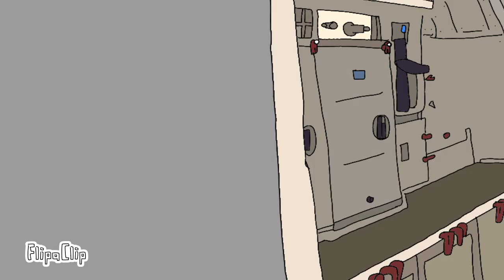Short Random Aviation Animation Using FlipaClip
Yes its random, used Flipaclip for this masterpiece. Took me around 10 hours to finish since I'm slow at using a stylus on an iPad to draw.

DO NOT USE THIS AS AN ACTUAL LEARNING SUBJECT, THIS IS MEANT TO BE USED AS A REFERENCE. USE OFFICIAL STUDY GUIDES AND APPLICATIONS SUCH AS: KING SCHOOLS, SPORTYS PILOT...ETC

i5-9300H

Thrustmaster T-Flight Hotas X Joystick
CH Products Flight Sim Yoke USB